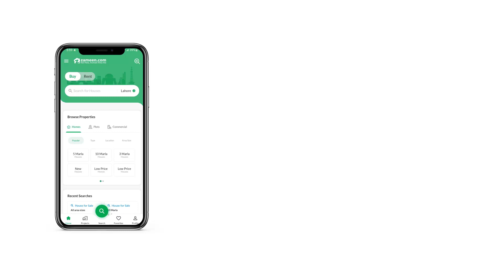3.9 MARLA FLAT FOR SALE IN BAHRIA TOWN RAWALPINDI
Bahria Spring North
3rd Floor
Front Back open
Bluward Facing